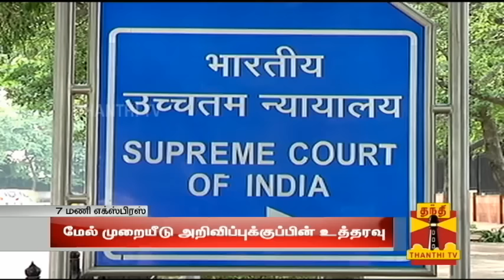John Michael D'Cunha Appointed as Registrar General of State High Court - Thanthi TV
John Michael D'Cunha Appointed as Registrar General of the state High Court by the Karnataka government